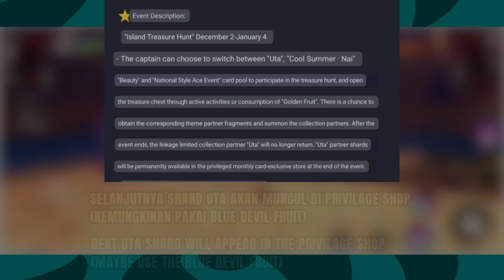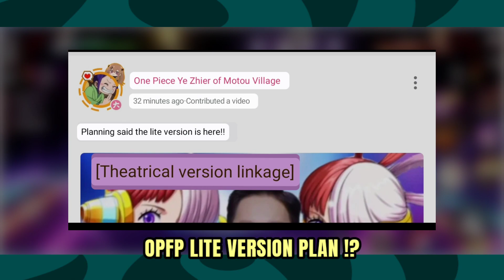New Update "Uta Element - OPFP Lite - Collector Limited" • One Piece Fighting Path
NEW UPDATE COLLECTOR UTA

Size : 10,41GB
Online

One Piece Mobile Game
RavRav Games Id
OPFP